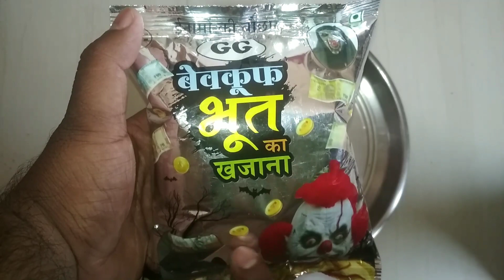BEVAKHUF BHUT KA KHAZANA